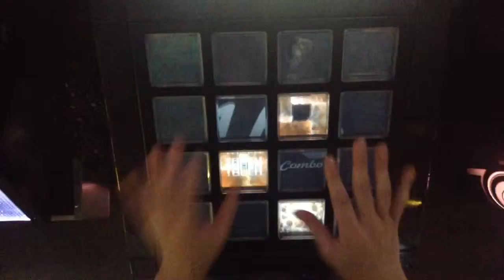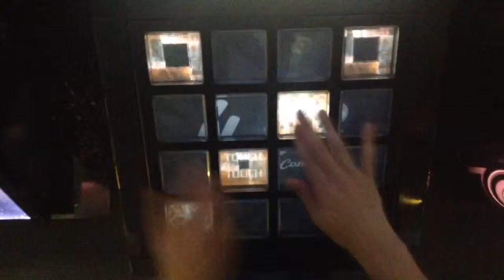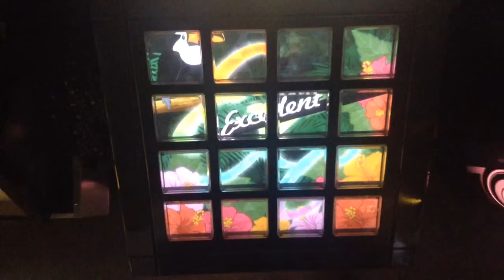[jubeat]ポップミュージック論[EXT] EXC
Player:RIKO.B-1(び〜)

アーティスト:ギラギラメガネ団
Lv:8